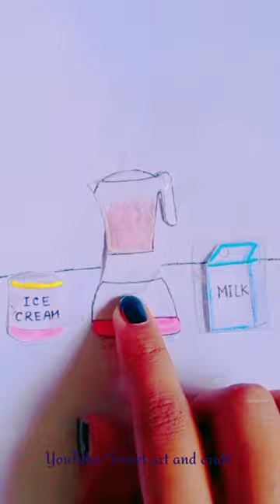What's your favourite ice cream?